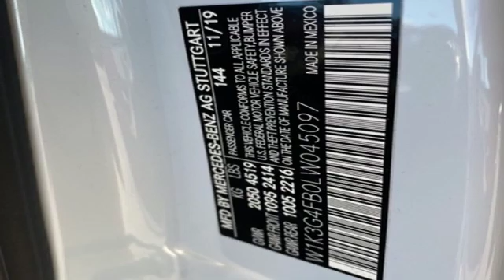2020 Mercedes-Benz A-Class Owings Mills MD Baltimore, MD #800522 - SOLD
Year: 2020
Make: Mercedes-Benz
Model: A-Class
Trim: A 220
Engine: 2.0L I4 Turbocharged
Transmission: 7-Speed Automatic
Color: White
Interior: Black
Stock #: 800522
VIN: W1K3G4FB0LW045097

Address:
9727 Reisterstown Road